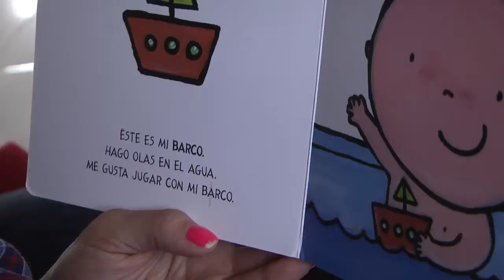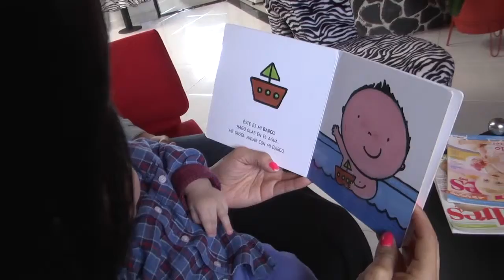Lectores en Pañales Biblioteca Pública "JART" Guatapé 2015